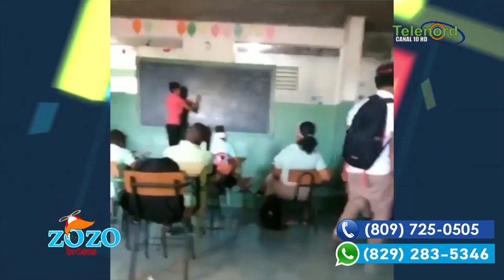Los estudiantes se están pasando comentan Los Zozobrosos